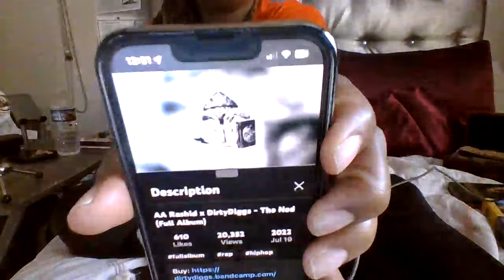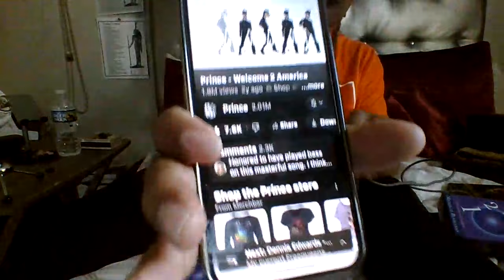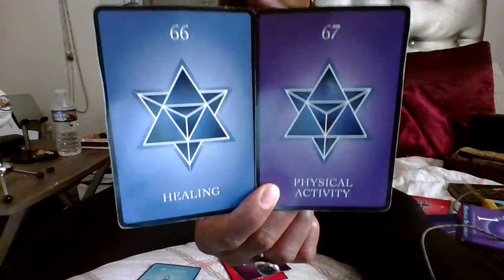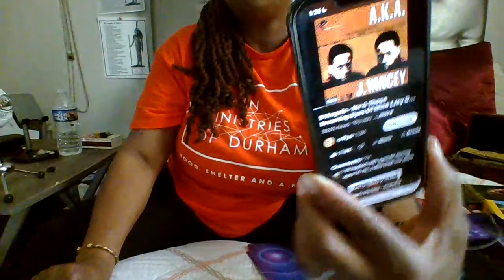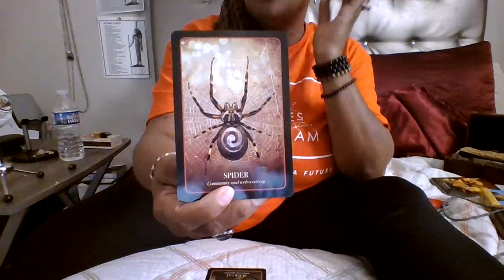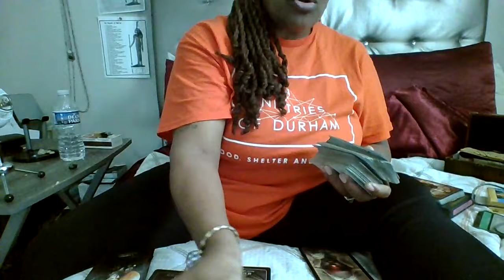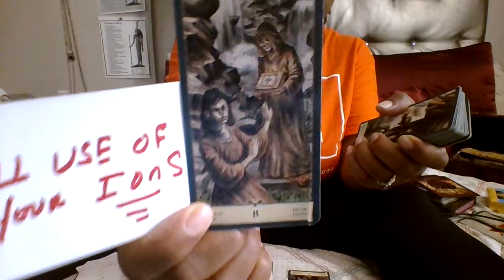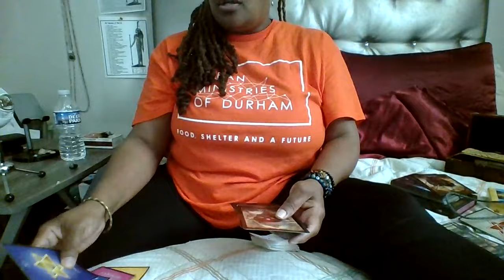SCORPIO WHAT A BEAUTIFUL DREAM COME TRUE- UR HEART IS HOSTING LOVING HAPPY ENERGY -CONGRATULATIONS